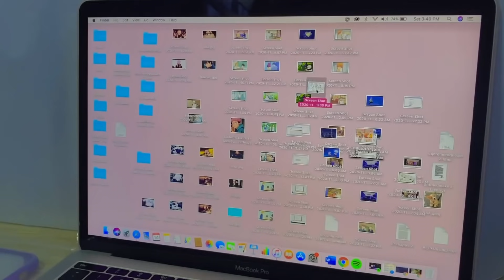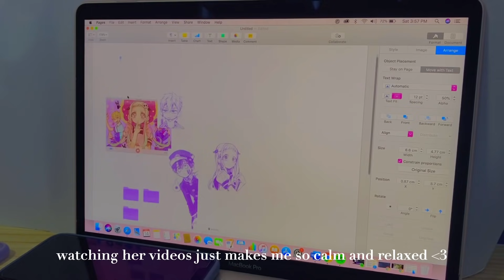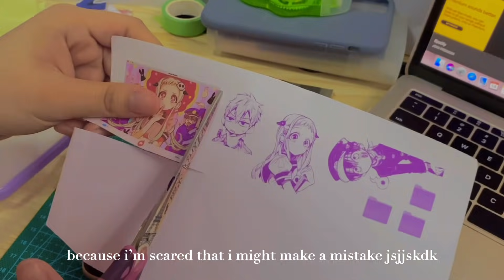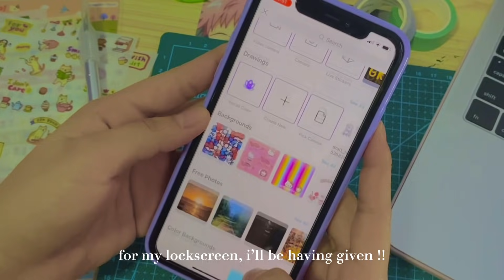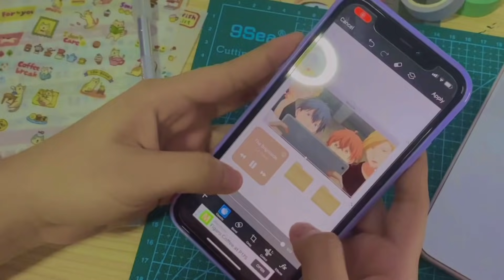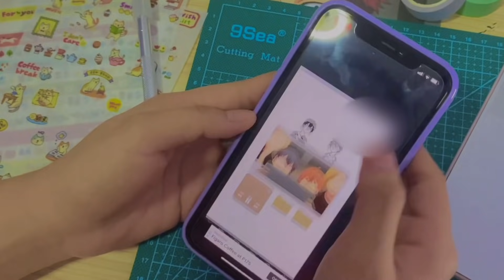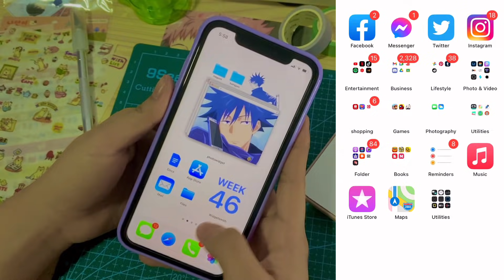🌱 :: phone transformation with ios 14 ( anime edition !! )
open me !!ヽ(^◇^*)/

hello, it's me iria !! this is my first video on my channel~ so this is a phone transformation with ios 14. the anime that i put on my phone are basically my favorite ones ! (banana fish, jujutsu kaisen, given and toilet-bound hanako-kun) i really don't know what to put here but i hope y'all enjoy ^^
+ i just wanna thank iwazumin for inspiring me ♡
( 6:45 i didn’t mean to disrespect lil peep. i’m vv sorry D: )